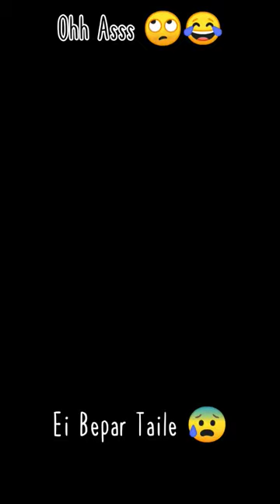Bccb papon ar naim sheikh er phone call 🥹🥵